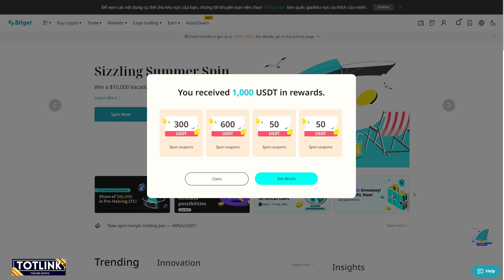Hướng dẫn cách sử dụng Referral Code của sàn Bitget | TOTLINK OFFICIAL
Hôm nay tôi sẽ cùng với các bạn tìm hiểu hướng dẫn cách sử dụng bitget referral code của sàn Bitget

00:00 Intro
00:02 Đây là mã referal code
00:20 Hướng dẫn sử dụng mã referral code khi đăng ký sàn Bitget
01:01 Link đăng ký chính thức sàn Bitget
01:10 Outtro

Chào mừng các bạn đến với kênh TOTLINK Official - Kênh youtube chuyên: đánh giá sàn crypto, phân tích thị trường crypto, chia sẻ kinh nghiệm Affiliate Marketing Crypto, review sàn Crypto, săn kèo Affiliate Crypto và tin tức Crypto mới nhất.

Tham gia nhóm Zalo để cập nhật kiến thức mới nhất từ TOTLINK nha:
Address: Phu Thuong - Tay Ho - Ha Noi
© Bản quyền thuộc về TOTLINK OFFICIAL